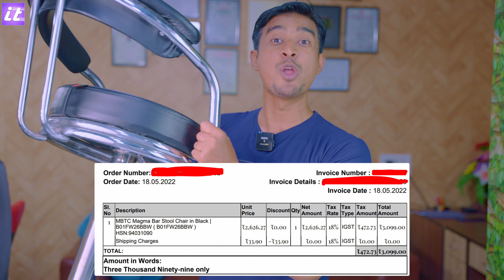Chair For Youtube 2023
Chair For Youtube

❖PRODUCT DIMENSIONS : Length (18 inches), Width (18 inches), Height (22 to 32 inches)
❖KNOCK-DOWN ASSEMBLY : Do it Your Self in 2 Minutes,
❖SOLID CONSTRUCTION: Height adjustable with 360° swivel mechanism, heavy-duty base for great stability and mobility., more reliable and sturdy, maximum capacity up to 90 Kgs
❖Risk Free Purchase: Buy MBTC Product with confidence! Your satisfaction is backed by our Risk-free 10 Day Return and 6 Months Warranty against any Manufacturing Defects.
❖Search Mbtc Bar Stool In Amazon Search Bar For More Model From Mbtc Bar Stool

top 3 YouTube chairs for 2023.

Secretlab Omega Series

The Secretlab Omega Series is a popular choice among gamers and content creators alike. This chair is designed for comfort and support, with features such as adjustable lumbar support, a headrest pillow, and multi-tilt functionality. The chair is also made from high-quality materials, including cold-cured foam and 4D armrests. The Omega Series is available in a wide range of colors and designs, making it easy to find one that fits your style.

Herman Miller Aeron Chair

The Herman Miller Aeron Chair is a classic choice for those seeking a high-end, ergonomic chair. This chair features a patented mesh design that provides excellent support and breathability. The Aeron Chair also has adjustable lumbar support, tilt limiter, and adjustable armrests. The chair comes in three different sizes to ensure a comfortable fit for people of all shapes and sizes. While it is more expensive than other options on the market, the Aeron Chair is built to last and provides a premium seating experience.

Autonomous ErgoChair 2

The Autonomous ErgoChair 2 is a budget-friendly option for those seeking an ergonomic chair. This chair features a breathable mesh backrest and adjustable lumbar support to ensure proper posture and comfort. The ErgoChair 2 also has adjustable armrests and a tilt mechanism that allows for a range of seating positions. This chair is also available in a variety of colors, allowing you to customize it to your liking. The ErgoChair 2 is a great value for the price and is an excellent choice for those on a budget.

In conclusion, having a good chair is essential for anyone who spends long hours sitting at a desk, especially for YouTube content creators. The Secretlab Omega Series, Herman Miller Aeron Chair, and Autonomous ErgoChair 2 are all great options that provide excellent support, comfort, and functionality. Ultimately, the right chair will depend on your budget and specific needs, so take the time to do your research and choose the chair that works best for you.

SAIYED IRFAN
From - GUJARAT ( India )